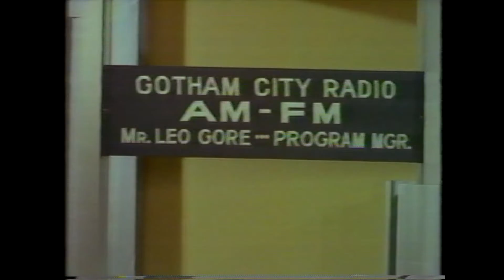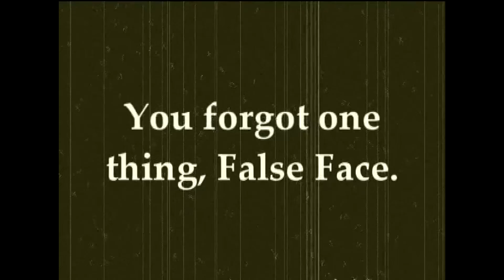Batman: True or False Face (re-edited)